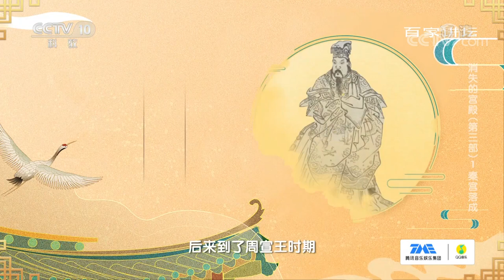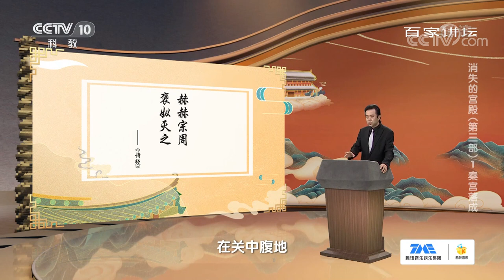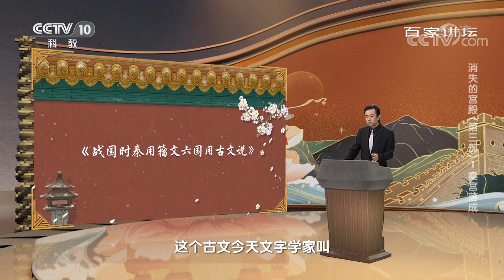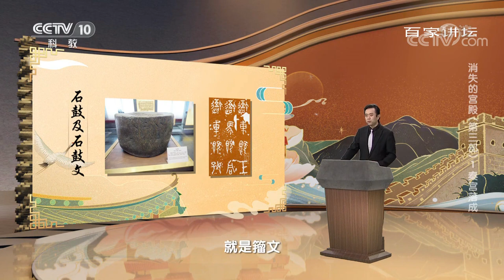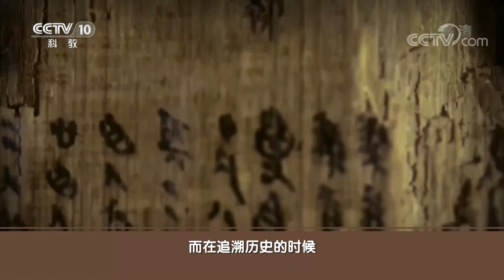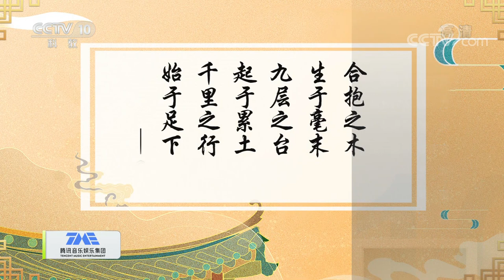秦国故地西垂宫见证了秦人怎样奋发崛起的历史？秦国君主接连不断的迁都之举又给秦国带来了怎样的影响？《消失的宫殿 第三部》1 秦宫落成 | 中华国宝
本期节目主要内容：公元前221年，秦始皇在华夏大地上建立起了一个史无前例的秦王朝，拉开了大一统时代的序幕。回首秦人的发展与崛起是一段漫长而曲折的历史。那么，他们究竟是如何从西垂宫出发一步步走向中原，最后完成蛮荒小国到大秦帝国的蜕变的？为什么秦国君主要数次迁都？秦国故地西垂宫又见证了怎样一段波澜壮阔的历史风云呢？